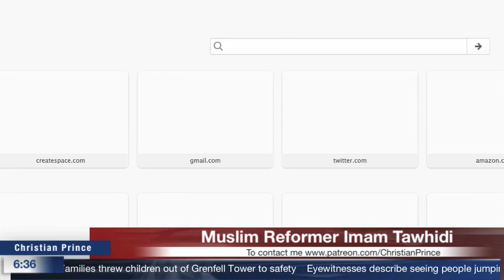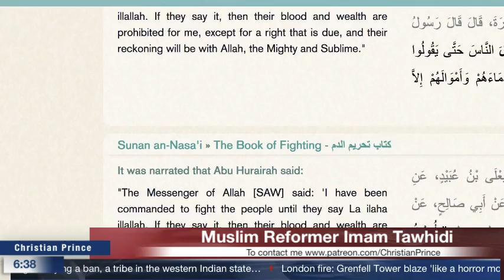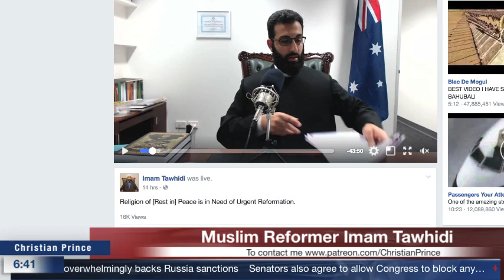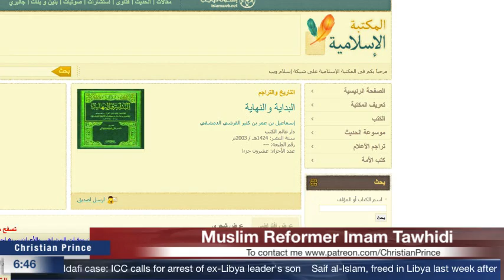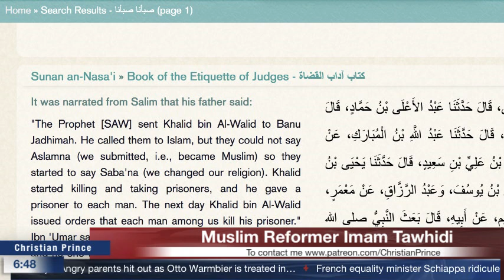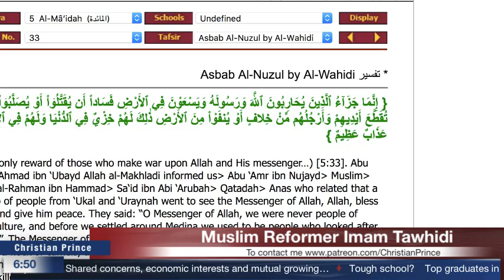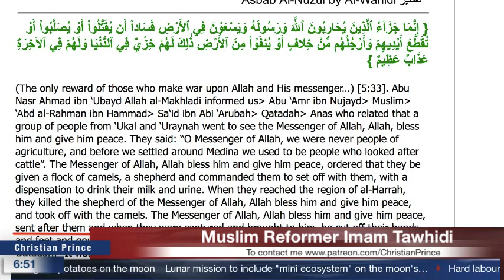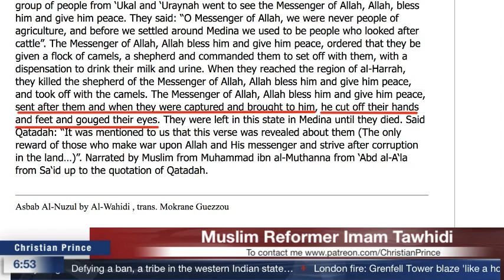Muslim Reformer Imam Tawhidi crimes in ISLAM